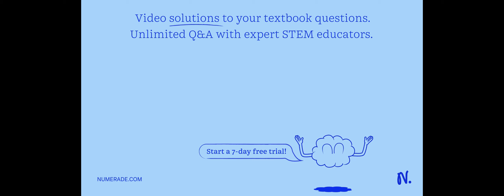What provides the most direct and accurate measurement of metabolic rate of an organism? oxygen con…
What provides the most direct and accurate measurement of metabolic rate of an organism? oxygen consumption (respirometry) carbon dioxide production: heat production (calorimetry) oxygen consumption and carbon dioxide production: carbon consumption minus carbon dioxide production;